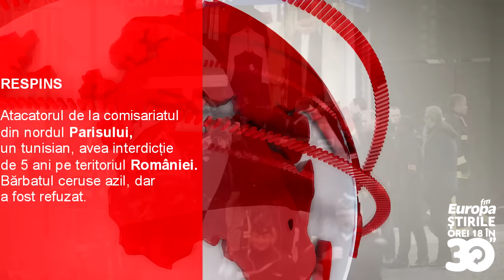Stirile zilei de 11 ianuarie in 30 de secunde